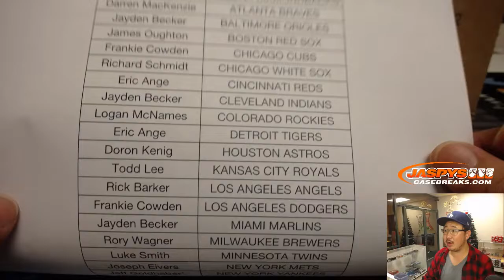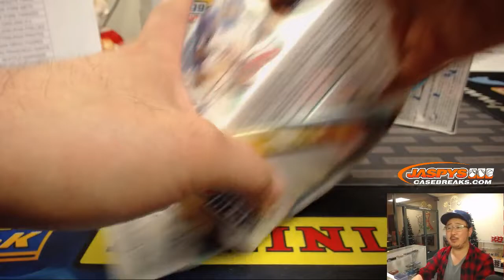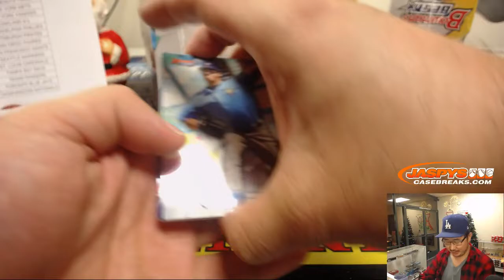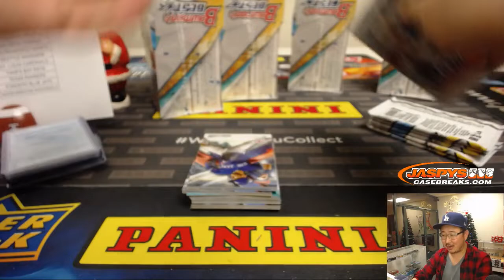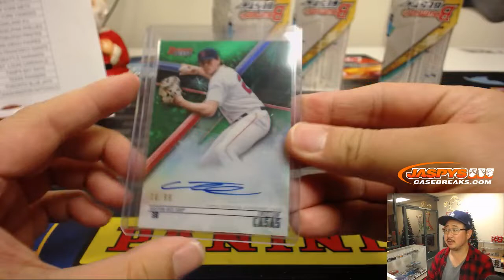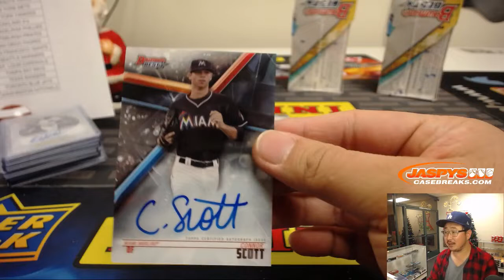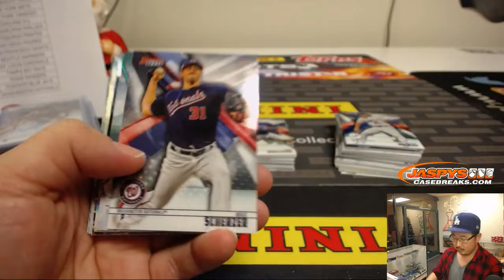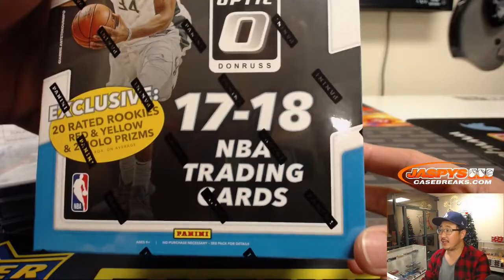F, 12/21/18 || 8Box PYT #5 || 2018 Bowman's BEST Baseball (MLB)